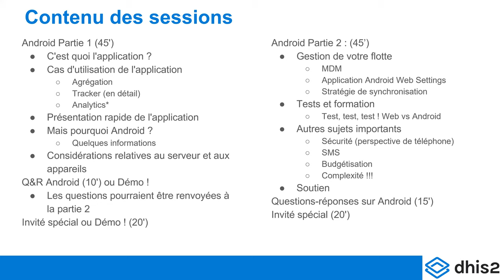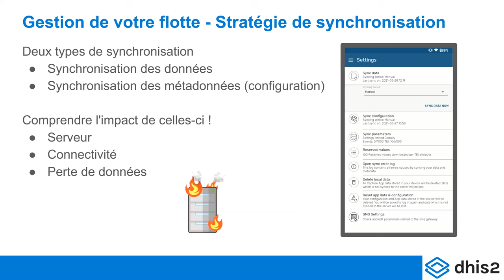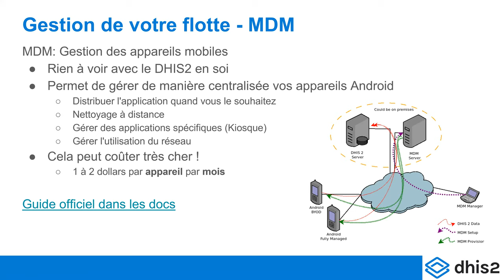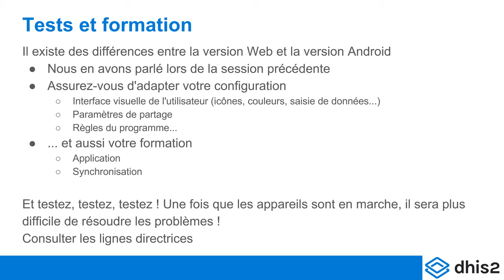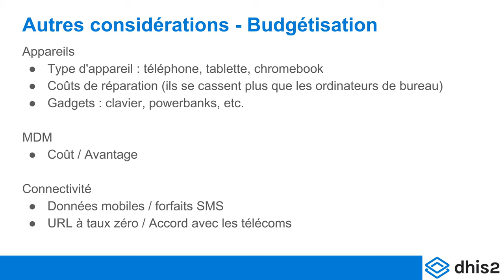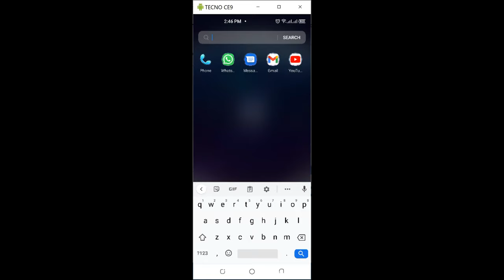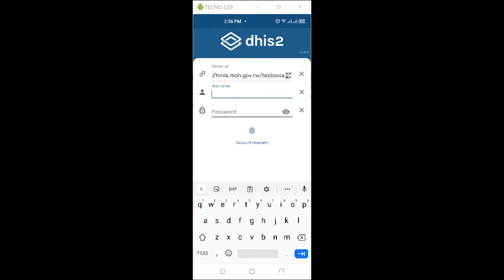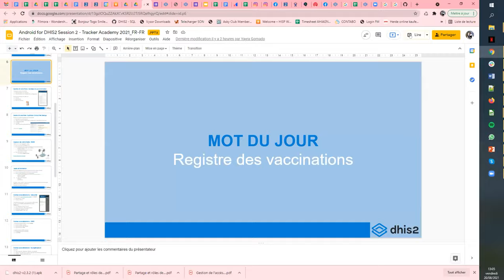Académie DHIS2 - Gestion de l'Implémentation Tracker, Niveau 2 - Jour 5 - Partie 2